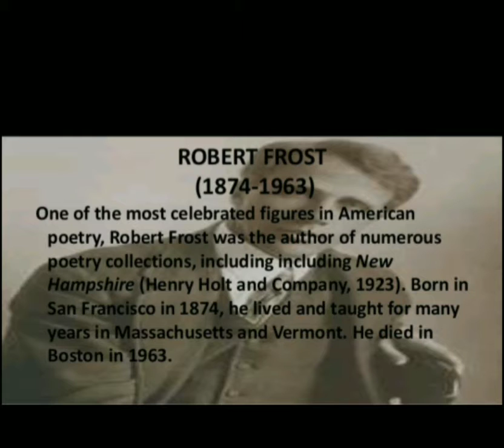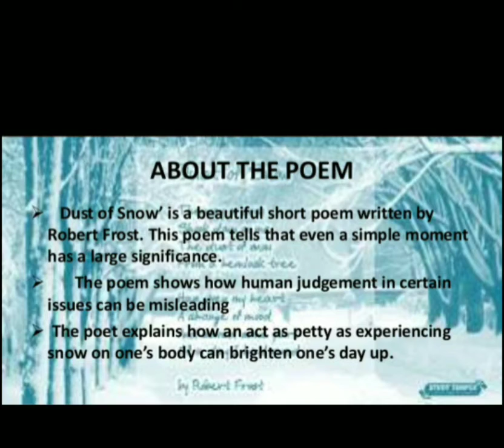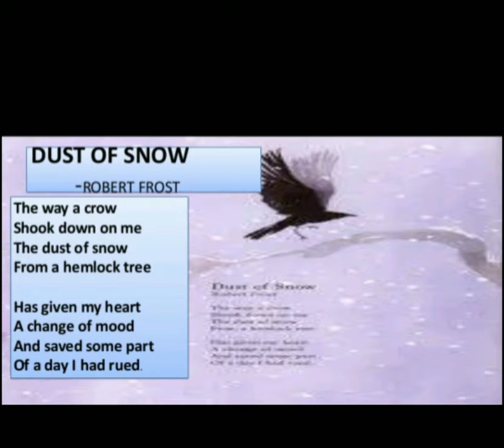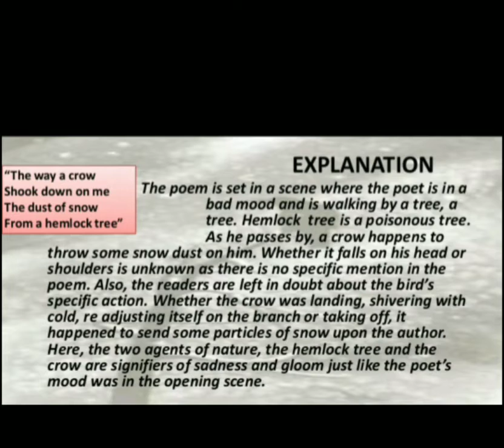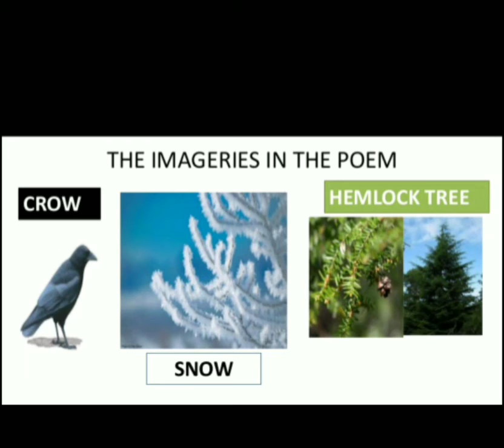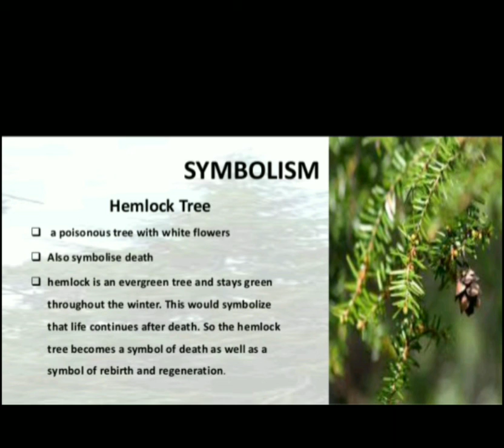Poem- Dust of Snow Class-10 CBSE